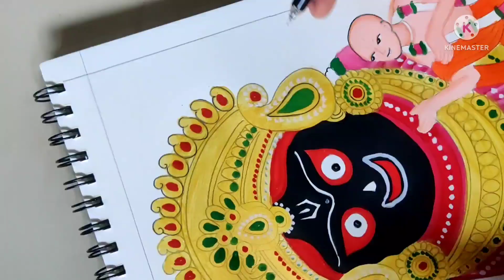How to draw beautiful painting of Lord Jagannath/Jagannath Rath Yatra special Drawing step by step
This my new painting of lord Jagannath for you hope you enjoy my work ,and support me by subscribing my channel ,this will inspire me to work more hard to upload more such video .once again thanks everyone who subscribed and those who will ,